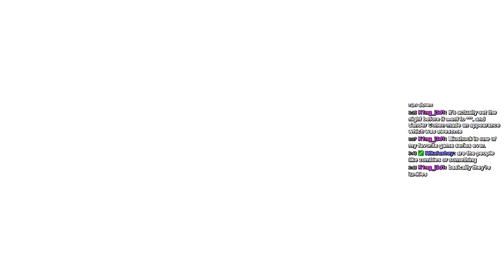This Is Getting Hard - Bioshock Infinite DLC Burial at Sea Episode 1 Part 8